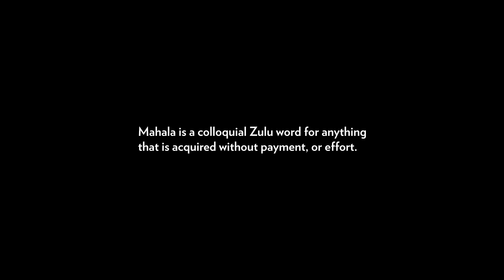TBWA- The real cost of being Zulu: Msebenzi (Radio Campaign)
Pendoring 2019 Prestigious Umpetha Winner
TBWA- The real cost of being Zulu: Makoti, Nsizwa, Msebenzi (Radio Campaign)